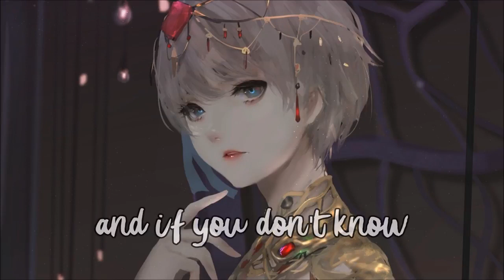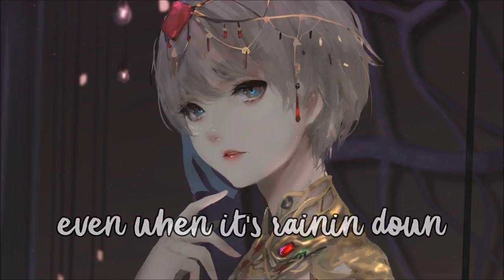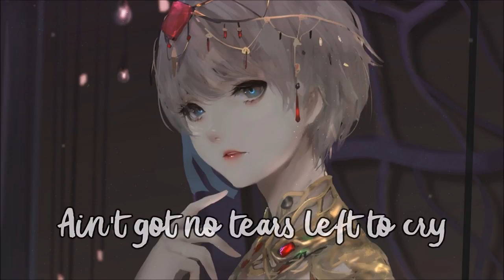「Nightcore」 ⇢ No Tears Left to Cry (Lyrics)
Deleted nightcore no idea from where